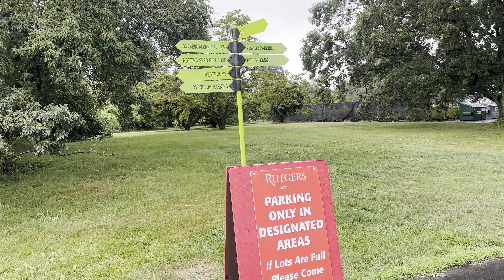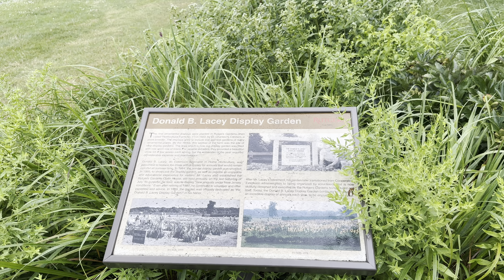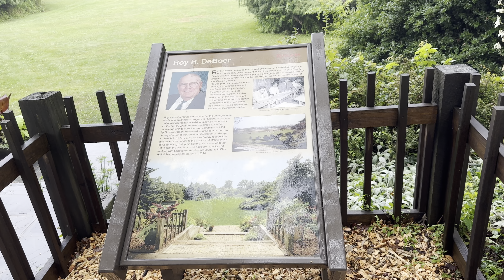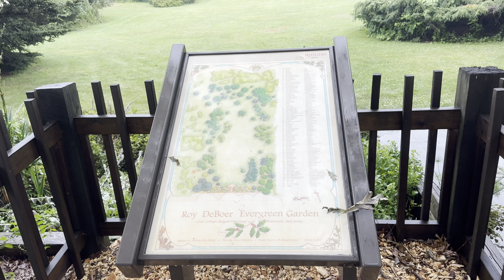Rutgers Gardens | New Jersey